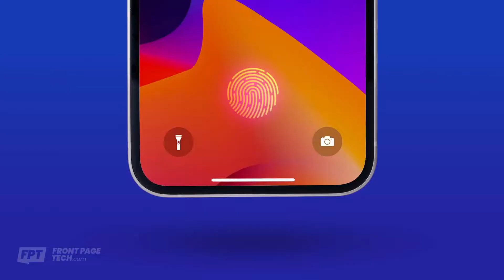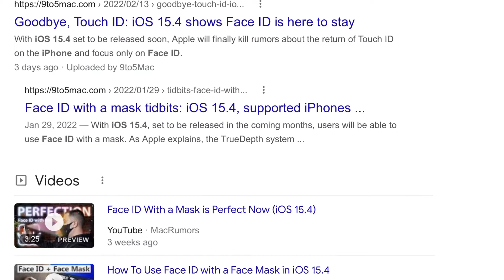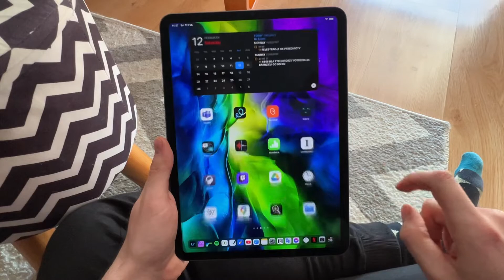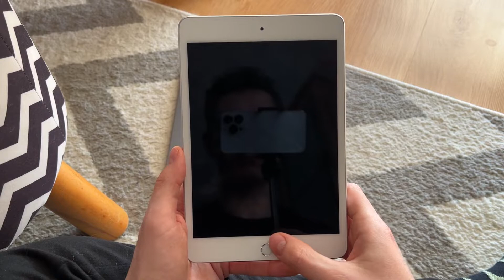iPhone 14 - NO Touch ID???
Apple iPhone 14 leaks and rumours continue to spread. Despite the iPhone 14 supposed to be a huge iPhone redesign, Apple is very unlikely to equip the iPhone 14 with Touch ID fingerprint scanner. A lot of that has to do with Apple continuosly working on Face ID, and with recent IOS 15.4 Beta, and new Face ID working with mas, the lack of Touch ID on iPhone 14 seems to be more and more apparent.